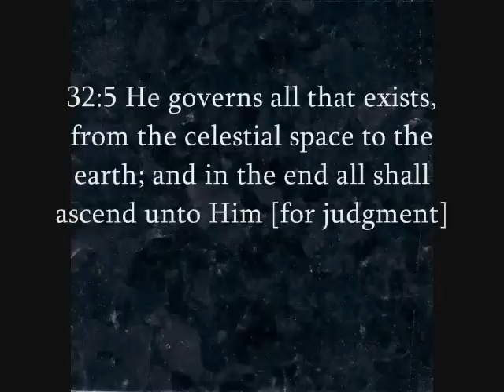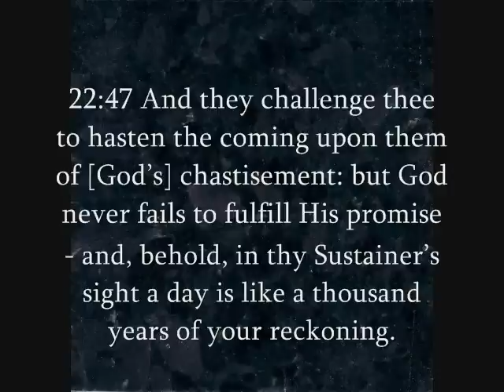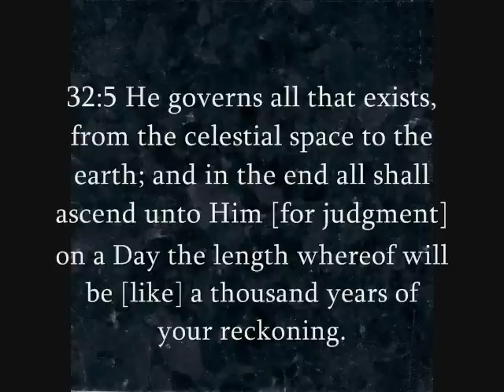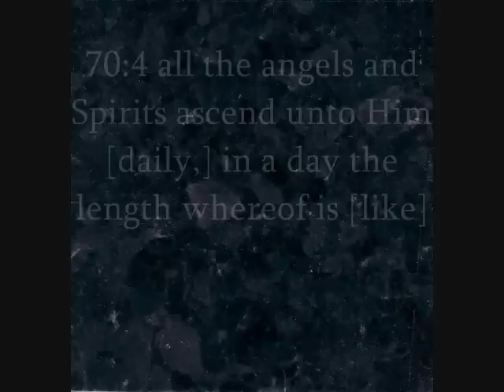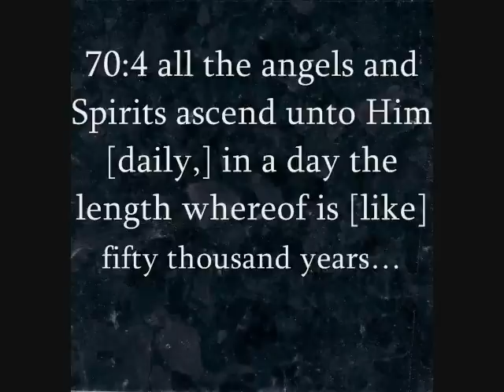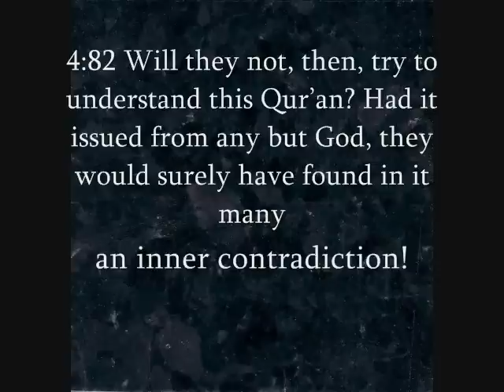Is a Day to Allah 1,000 or 50,000 years to Humans?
Answering the skeptics.